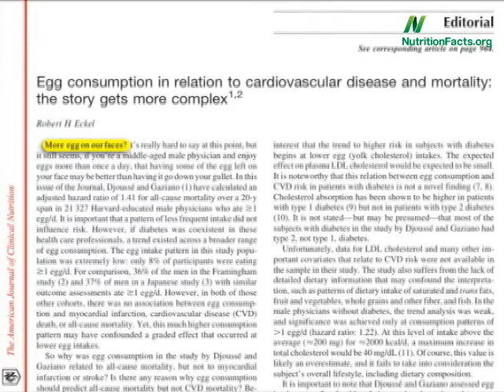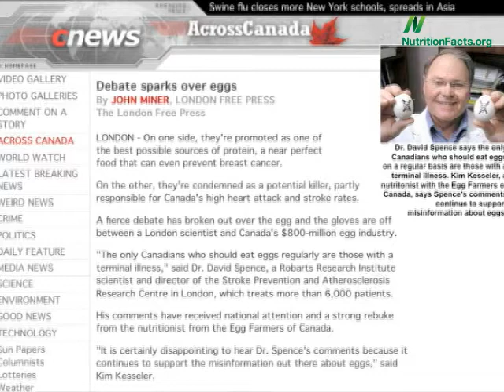Whose Health Unaffected by Eggs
DESCRIPTION: A leading stroke expert ruffles a few feathers. Have a question about this video? and I'll try to answer it! And check out the other videos on eggs Also, there are 1,449 other subjects covered in the rest of my videos--please feel free to explore them as well!

Image credit: Molly DG / Flickr